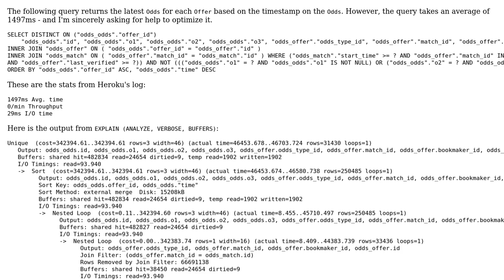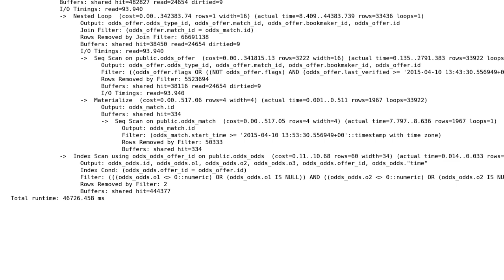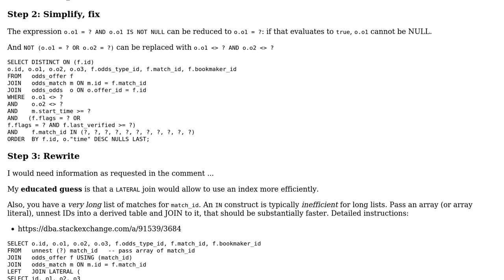Code Review: Bookmaker odds and offers query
With thanks & praise to God, and with thanks to the many people who have made this project possible! | Content (except music & images) licensed under CC BY-SA | Music | Images & others | With thanks to user Martol1ni user Erwin Brandstetter user 200_success and the Stack Exchange Network Trademarks are property of their respective owners. You are responsible for your own actions.